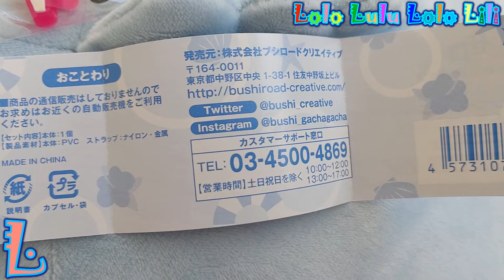RE:ZERO REM SUMMER STYLE KEYCHAIN | Special-Edition.nl HAUL